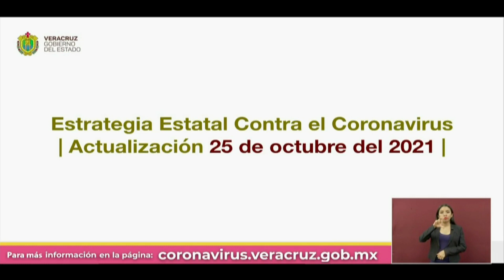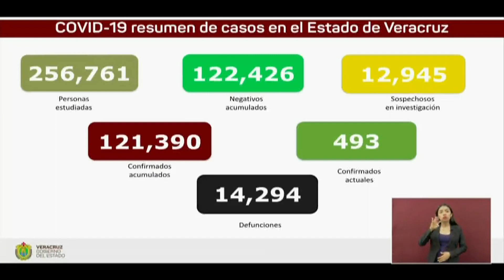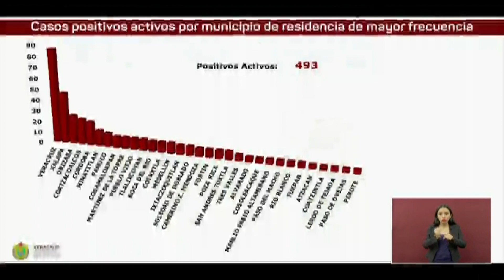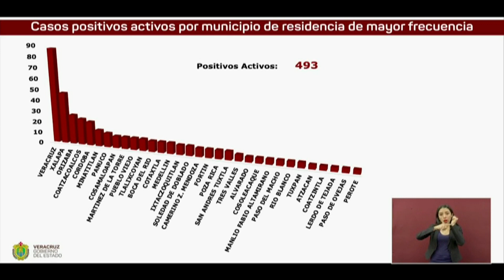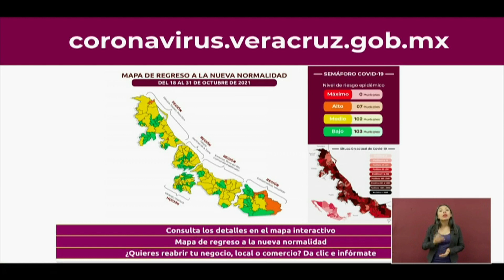Actualización COVID-19 en el Estado de Veracruz, lunes 25 de octubre de 2021